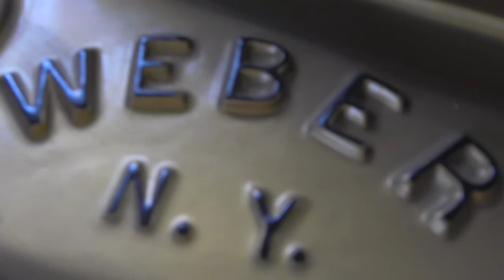Weber Player Grand Piano